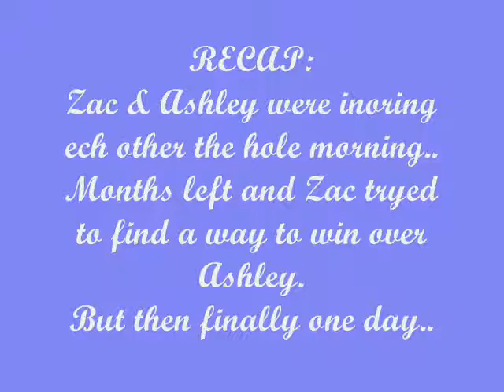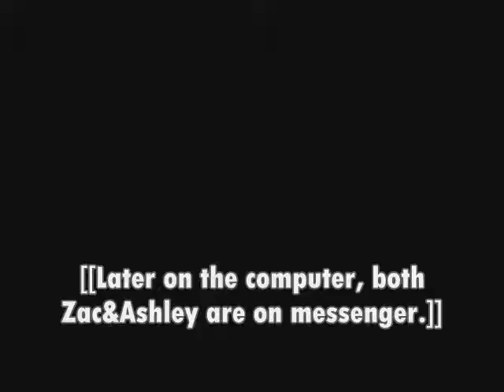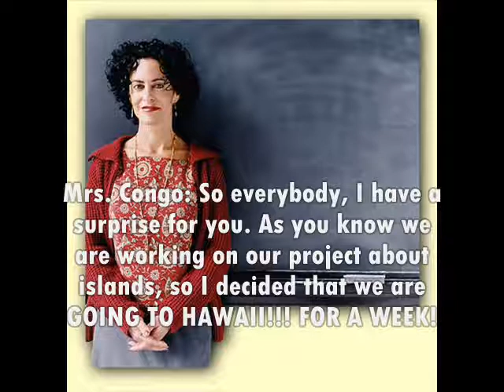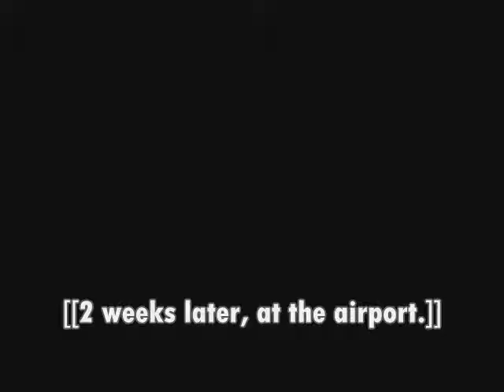I Hate That I Love You. [Zashley] Ep.2: Make Her Love Me.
comment for the next!.

love josephine.